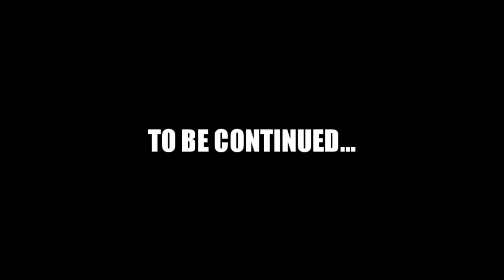COD: World at War - "Lighthouse" Part 1 "Intro"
Join Teh BirdZ and AmandaOnTheRun as they  try the custom map "Lighthouse". Part 1 is an introduction to the map. 

Featuring Lt.Goose, Amanda, and LoX
 [perspective LoX]

DIRECTORS CHANNELS